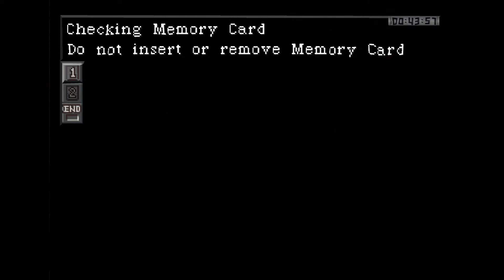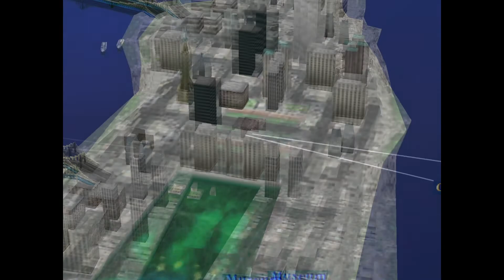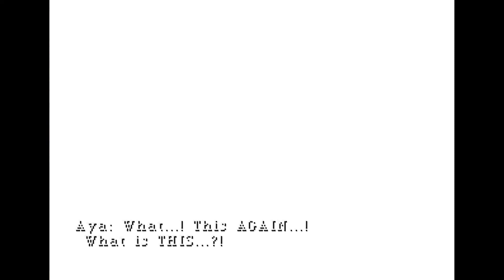Chudah Plays Parasite Eve (Part 1)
A videogame based off of a Japanese sci-fi horror novel?! Let's fire this bad boy up!!